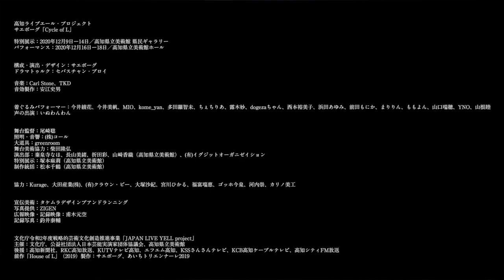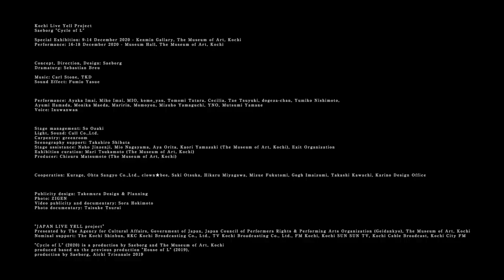サエボーグ「Cycle of L」高知公演ダイジェスト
高知ライブエール・プロジェクトの一環で2020年12月16-18日に実施した、サエボーグ「Cycle of L」高知公演のダイジェスト映像を公開します！

■サエボーグ「Cycle of L」（2020）
会期：2020（令和2）年12月16日（水）～18日（金）
会場：高知県立美術館ホール

構成・演出・デザイン：サエボーグ
ドラマトゥルク：セバスチャン・ブロイ
音効製作：安江史男

着ぐるみパフォーマー：今井綾花、今井美帆、MIO、kome_yan、多田羅智未、ちぇちりあ、露木妙、dogezaちゃん、西本裕美子、浜田あゆみ、前田もにか、まりりん、ももよん、山口瑞穂、YNO、山根睦
声の出演：いぬわんわん

舞台監督：尾崎聡
照明・音響：(株)コール
大道具：greenroom
舞台美術協力：柴田隆弘
演出部：秦泉寺なほ、長山美緒、折田彩、山崎香織（高知県立美術館）、(有)イグジットオーガニゼイション
特別展示：塚本麻莉（高知県立美術館）
制作統括：松本千鶴（高知県立美術館）

協力：Kurage、大田産業(株)、(有)クラウン・ビー、大塚沙紀、宮川ひかる、福富瑞恵、ゴッホ今泉、河内崇、カリノ美工

宣伝美術：タケムラデザインプアンドランニング
広報映像・記録映像：甫木元空
記録写真：釣井泰輔

前作「House of L」（2019）製作：サエボーグ、あいちトリエンナーレ2019

文化庁令和２年度戦略的芸術文化創造推進事業「JAPAN LIVE YELL project」
主催：文化庁、公益社団法人日本芸能実演家団体協議会、高知県立美術館
後援：高知新聞社、RKC高知放送、KUTVテレビ高知、エフエム高知、KSSさんさんテレビ、KCB高知ケーブルテレビ、高知シティFM放送